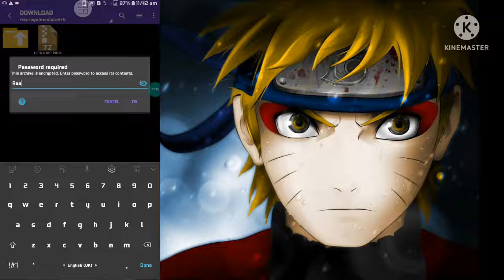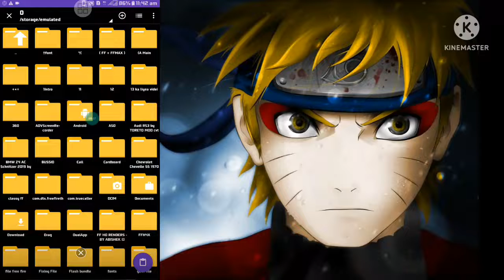ULTRA VIP PACK 💖 !! FREE FIRE MAX !! NO BUGS !! FULL ICON PACK🔥!!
NO PASSWORD🔓

1.Garena Free Fire Indonesia Live

2.Garena Free Fire Brazil Live 3.Garena Free Fire Brasil Live

4.Garena Free Fire India Live

5.Garena Free Fire Singapore Live

6.Garena Free Fire Thailand Live 7. Free Fire Nepal

8. Free Fire Bangladesh

Free Fire Auto Headshot Config File Macro Aimbot + No Recoil Regedit !! AntibanVIP Script

Auto Aim Bot Config File Rouk FF! Work All Devices! 100% AimLock On Head! Free Fire Headshot FileHashtag: - GN ASSEMBLE

free fire,

free fire headshot config file 100% working, free fire mod menu, config auto

aimlock config file freefire, no password config file freefire, free fire new update

headshot, axel free fire, free fire macro android, config file freefire, free fire headshot regedit apk, regedit white444, ruok ff headshot config file, auto headshot config file free fire direct link, white 444 hacker proof, aimlock free fire hack, glitch file free fire, ruok ff config file headshot app, auto headshot config filefree fire max,

free fire auto headshot config file mediaf?re, free fire auto headshot script file, free fire regedit headshot, free fire macro headshot in mobile, free fire headshot app play store, after update headshot config, vip aimbot

headshot free fire, how to hack free fire, how to control tweaks z in free fire,

free fire auto headshot config file new update, free fire max, ff auto headshot

config file, free fire auto headshot config file today,

best tweaks value for bluestacks, free fire headshot file z0zz, free fire headshot file download, regedit free fire, auto headshot config file free fire 2022,

what is tweaks in bluestacks, what is tweaks in free fire, best tweaks value for

headshot, bluestacks 5 headshot script, bluestacks auto headshot config,

2022,

free fire auto headshot file malayalam, config auto headshot free fire aimbot, haya

ff apk, mozammel dadu, free fire 100% headshot config, free fire, free fire headshot regedit file, free fire headshot app 20zz, auto aim lock free fire config, bluestacks 4, free fire auto headshot macro,

free fire headshot file download 20zz, free fire headshot file no ban, free fire